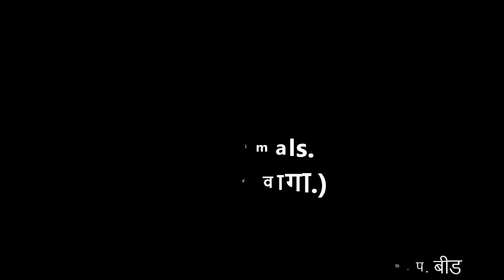१ली | भाग ३ | पान क्र. ७७ | Be kind to animals | प्राण्यांशी प्रेमाने वागा | V1 | VSchool